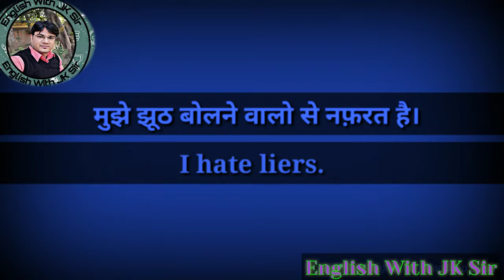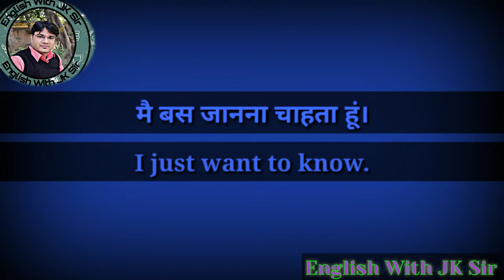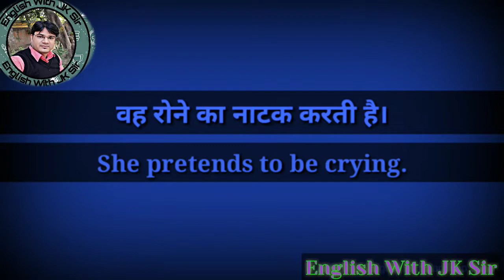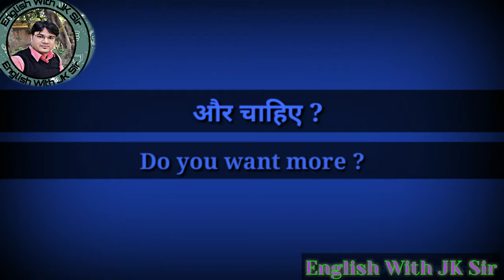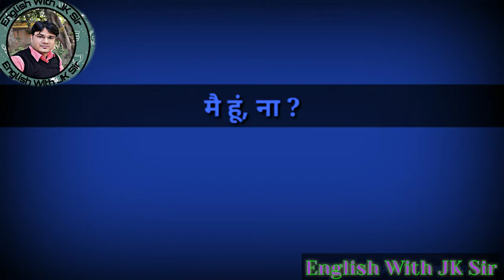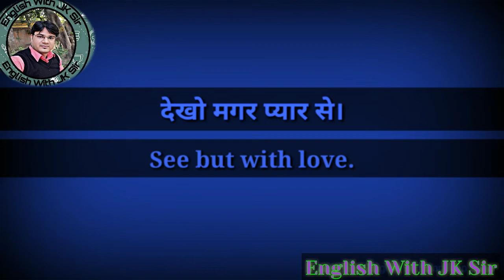Some Daily uses Sentences 4